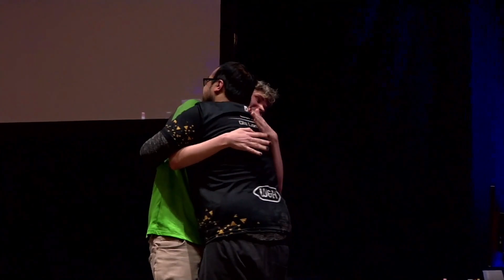PLAN-B | LANCELOT VS MK | LONGO - LF TOP8 - VCA Vienna Challengers Arena 2023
Combate entre PLAN-B | LANCELOT VS MK | LONGO - LF TOP8 -  VCA Vienna Challengers Arena 2023

Organizado por J4Ncp.

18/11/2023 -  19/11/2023